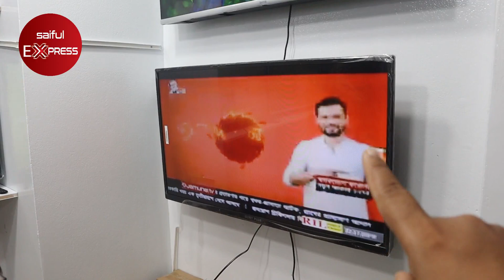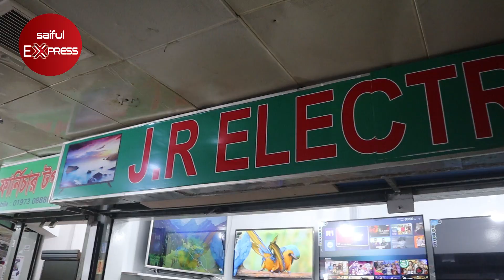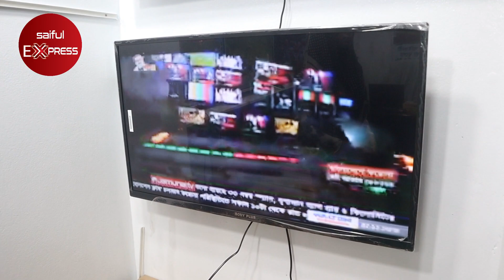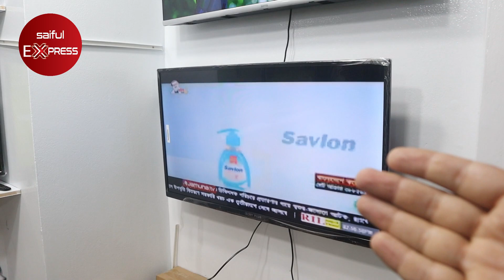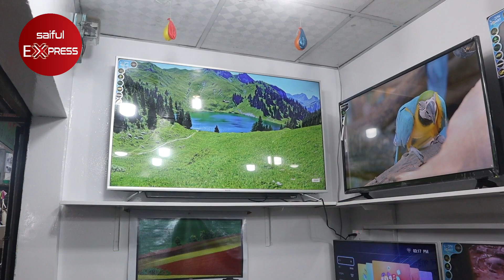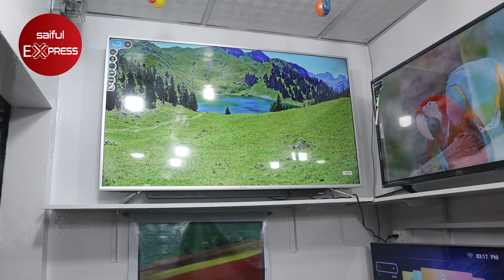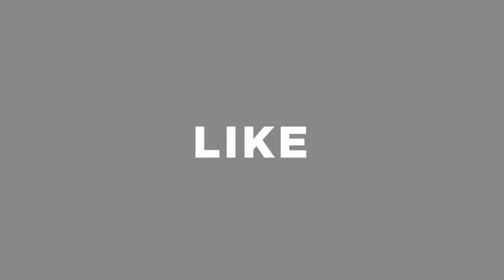মাত্র ৭৫০০ টাকায় টিভি । ১০ দিনের ধামাকা অফারে টিভি কিনুন । Sony Plus TV Price in Bangladesh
Shop Address: JR Electronics
Shop No: 90, Ground Floor, Suvastu Nazar Valley Shopping Mall, Shahjadpur, Badda, Dhaka